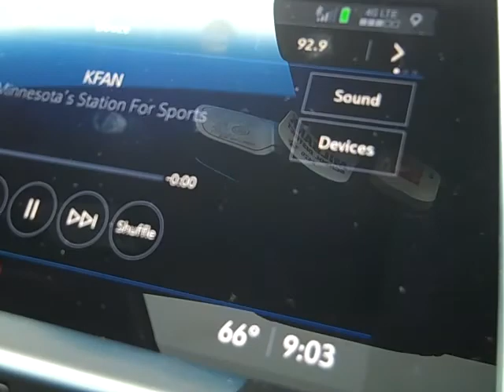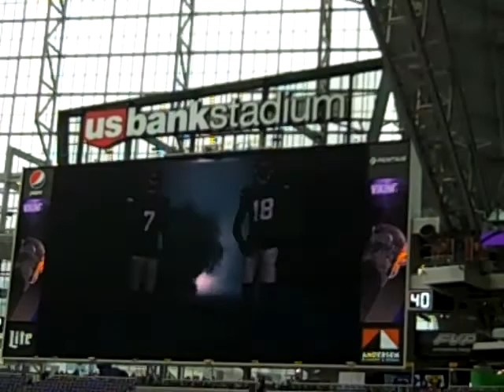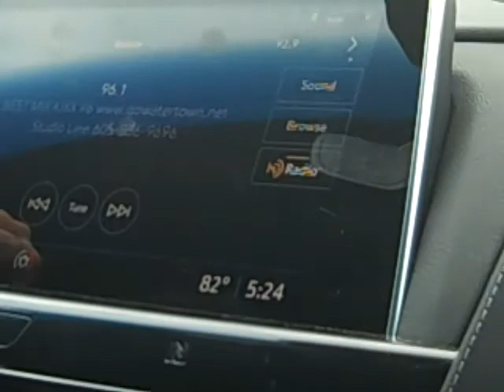Aug. 6-7, 2021 Trip to Cities with BP & COTY to watch the Vikes & NBA scrubs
Tough trip to take--BP picked me up and I asked him to stop when we were just three blocks away--I wasn't sure if I should go--I felt panicky--but, I pressed on and became really glad I did--was a sad trip in many respects, however, it gave me a chance to clear the mind just a bit and focus on other things at times--grateful BP asked me to go and thank ET that he wanted to go along, too!!